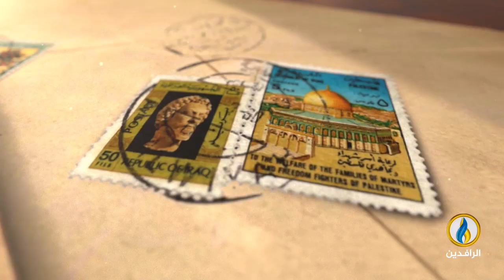عبق_من_الماضي | شناشيل